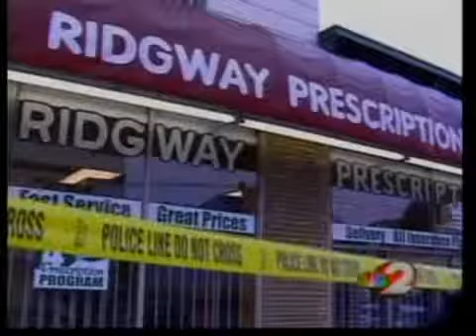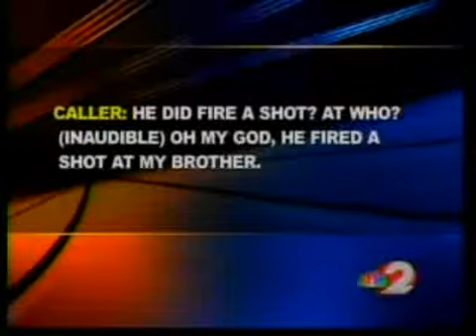Robbery suspect in hospital